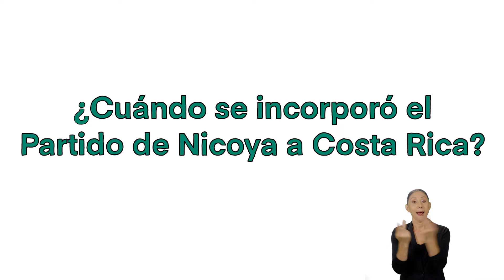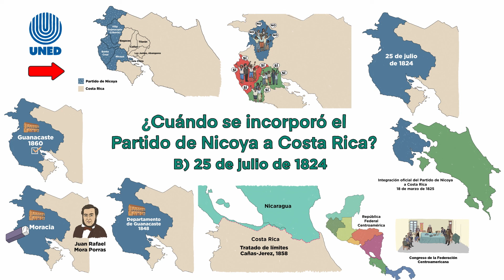¿Cuándo se incorporó el Partido de Nicoya a Costa Rica?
La frase “De la patria por nuestra voluntad” muestra el deseo de
los pobladores del Partido de Nicoya por incorporarse a Costa
Rica. Con ello, el país recibió extraordinarios aportes en cultura,
población, economía y territorio.
A) 15 de setiembre de 1821
B) 25 de julio de 1824
C) 5 de abril de 1835
Los pueblos de Santa Cruz, Nicoya, Villa Guanacaste (hoy Liberia)
y la isla de Chira conformaban el Partido de Nicoya. Mientras que
Bagaces, Arenal, Las Cañas, Tilarán, Las Juntas y Abangares
pertenecían a Costa Rica.
Mediante una consulta popular, el Partido de Nicoya decidió unirse
a Costa Rica, cuando en cabildo abierto los pobladores de los
municipios de Nicoya y Santa Cruz votaron a favor, mientras que
Villa Guanacaste declinó.
La decisión del Partido de Nicoya se tomó el 25 de julio de 1824,
pero el Congreso de la Federación Centroamericana lo integró
oficialmente a Costa Rica el 18 de marzo de 1825.
Disuelta la federación, Nicaragua y Costa Rica disputaron el
territorio. Las dudas se resolvieron con la firma del tratado de
límites Cañas-Jerez, en 1858.
Se fundó la provincia de Guanacaste en 1848; luego fue llamada
Moracia, en honor al presidente Juan Rafael Mora Porras; y recuperó
su nombre original en 1860.